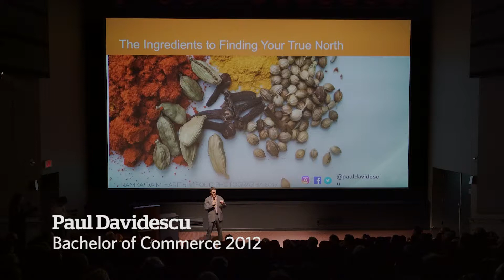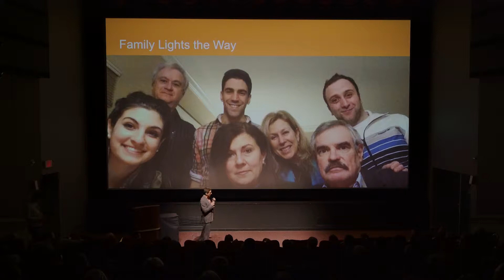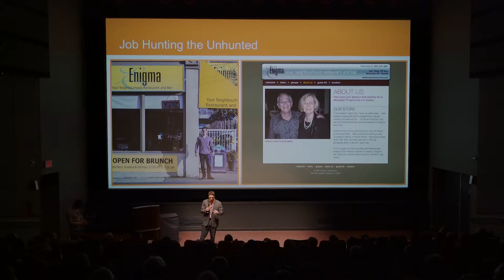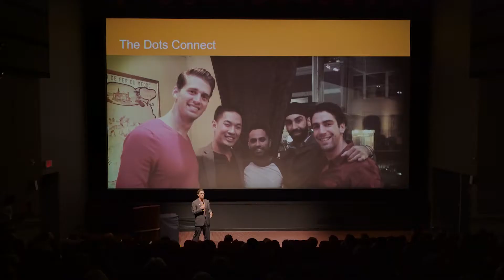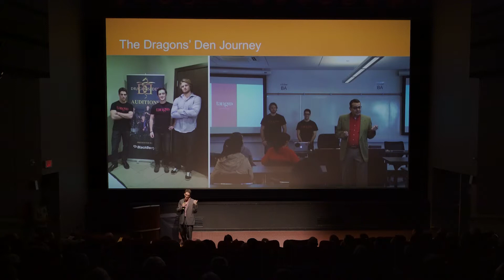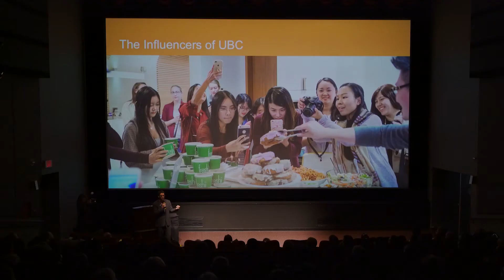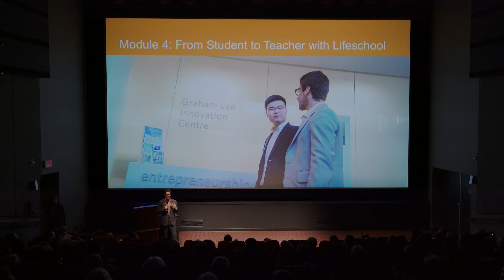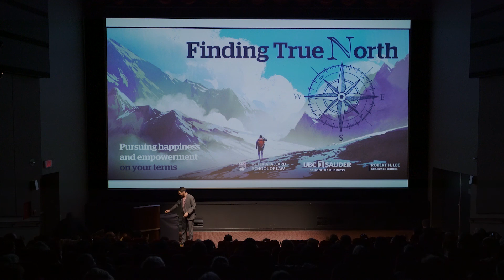Paul Davidescu | Finding True North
Paul Davidescu (BCom '12) is an entrepreneur with an appetite for combining food and people. He is principal at Tangoo, co-founded Lifeschool, and advises start-ups and mentors young entrepreneurs. Watch his pursuit of happiness and empowerment on his own terms in this Pecha Kucha-style presentation.